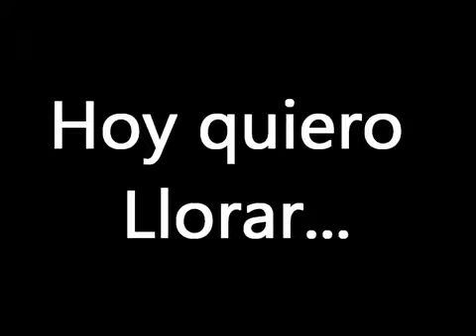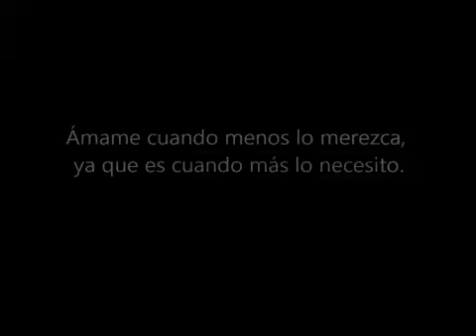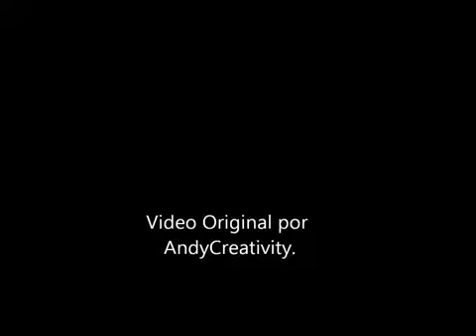Hoy tengo ganas de llorar...~ Tristeza ~ Desahogate!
Bueno este video es dedicado a todas esas personas que han sufrido por amor, si la cancion y fotos te trae recuerdos de algo No dudes en comentarlo :) Desahogate!